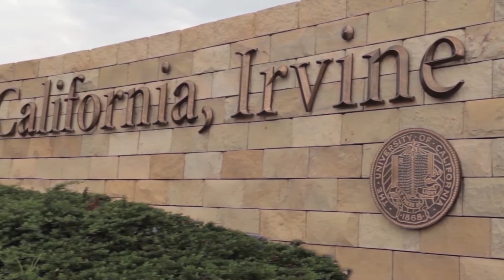From Isfahan To Irvine Official Trailer (2016) Educational, Music Documentary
From Isfahan To Irvine

This Documentary was supported by the National Endowment for the Arts (NEA), Roshan Cultural Heritage Institute, Claire Trevor School of the Arts at UCI, Jordan Center for Persian Studies, and Documentary Educational Resources (DER)